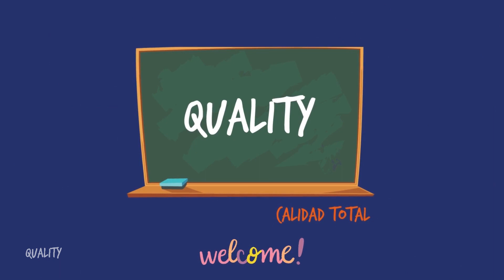Las piedras preciosas